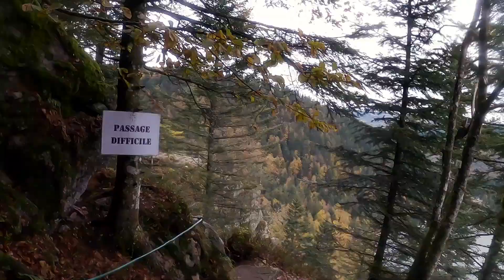#2020 AU COEUR DU NORDIC TRAIL LA BRESSE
BIENVENU au coeur du Nordic' Trail de La Bresse.
👉  Un magnifique trail de 40km et 2200m de D+ perdu dans les Vosges 😍

Une bonne dose de plaisir pour les amoureux du Trail.

Laissez-vous porter par ces images et ces quelques paroles.

Merci à l'organisation (minimaliste comme j'aime) d'avoir maintenue ce trail.